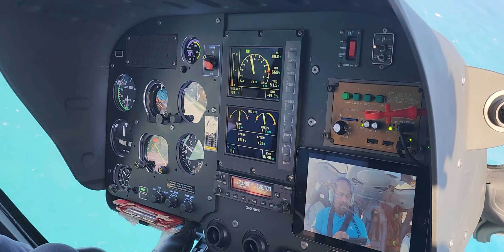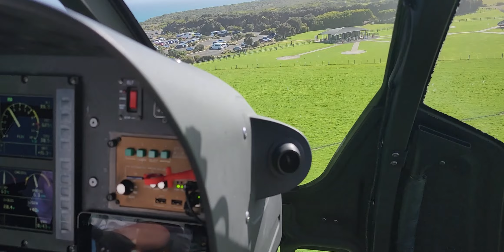Twelve Apostles Scenic Flight tour